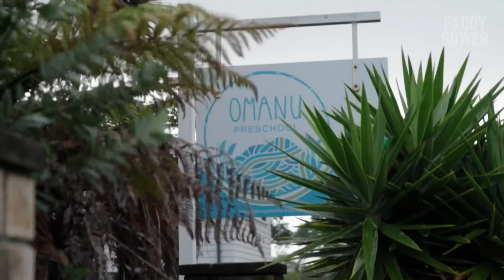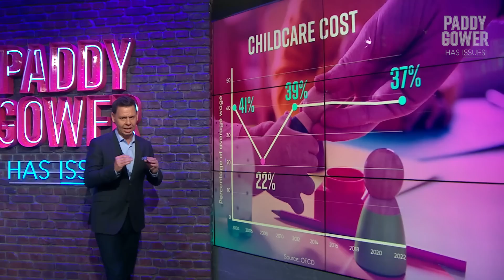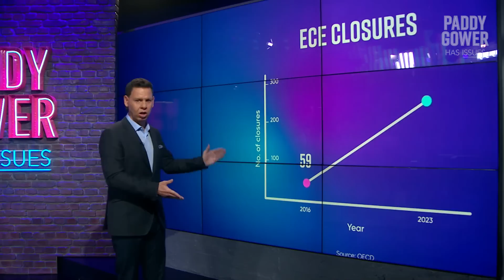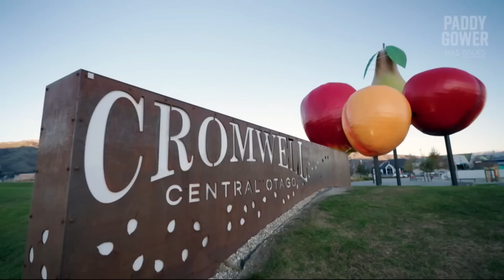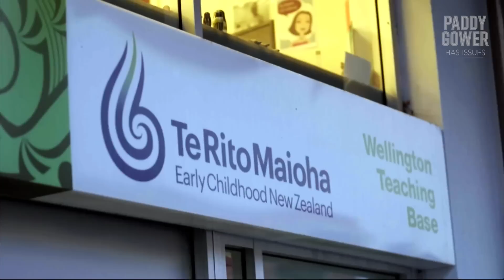ECE emergency: The dire state of NZ's early childhood care | Paddy Gower Has Issues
The ECE sector is in crisis. Our early childhood teachers are overworked, underpaid and leaving the industry rapidly. Insufficient ratios between staff and children, overcrowding and profit being prioritised over our tamariki's wellbeing are just a handful of the driving factors behind the sector’s demise. Janika ter Ellen investigates.